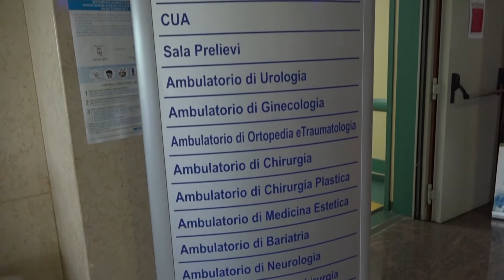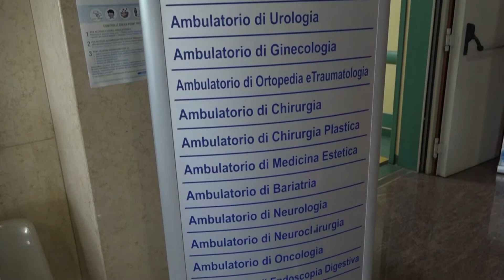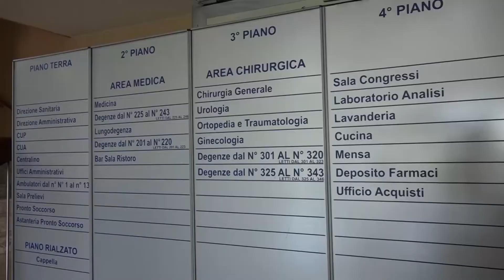Una Cardiologia di livello nazionale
Tra cura del paziente e ricerca scientifica: lo scompenso cardiaco e la fibrillazione atriale al centro dell'equipe guidata dal dottor Antonio Cerciello